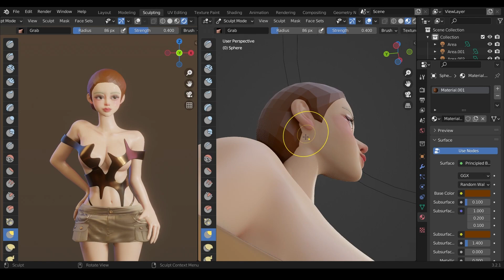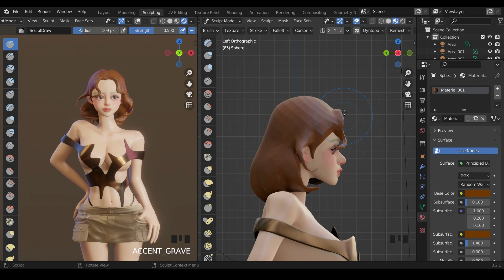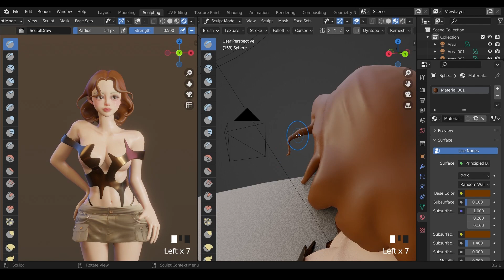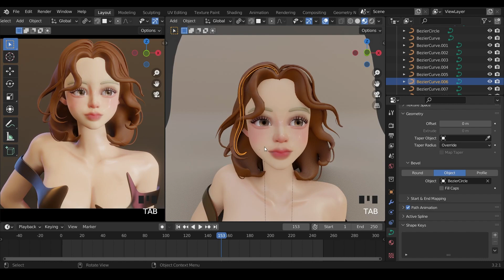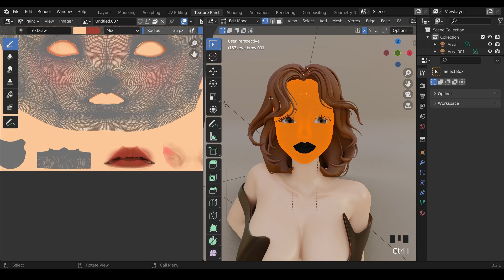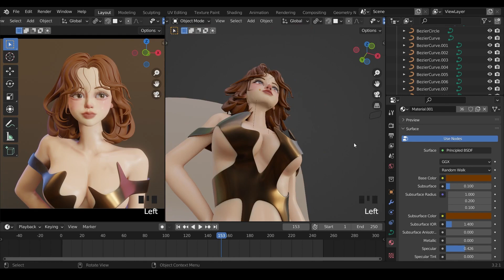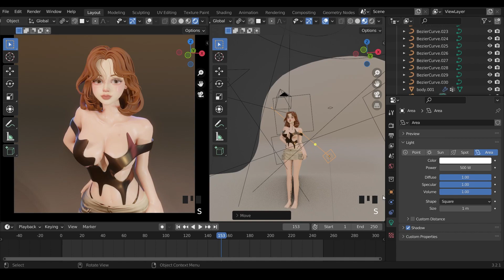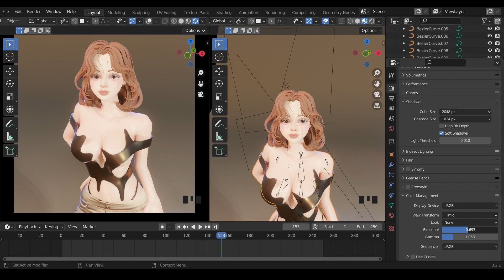여자 캐릭터 헤어 만들기 Hair Making Blender 3d_ Course Recording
- 인스타그램
3d_songminsun